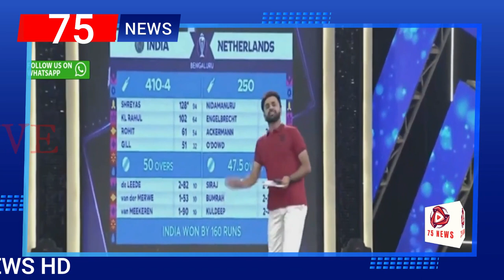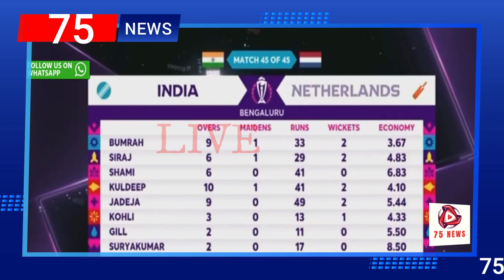Har Lamha Purjosh | Waseem Badami | 𝐇𝐚𝐫𝐨𝐨𝐧 𝐑𝐚𝐟𝐢𝐪𝐮𝐞 | 12th November 2023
75 NEWS HD

Hosted by Waseem Badami along with Aadi Adeal, Mustafa Chaudhry, Kamran Akmal, Basit Ali & Azhar Ali